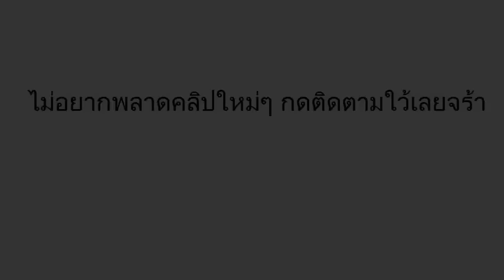หวยคนอีสาน 3ตัวบนตรงๆ งวดวันที่ 16/06/59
เลขเด็ดงวดนี้ หวยคนอีสาน 16 มิถุนายน 2559